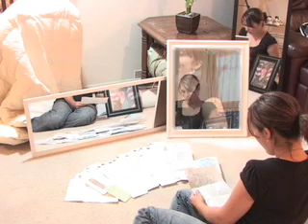What is Love?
An interview with a woman who's husband passed away after 39 years and an interview with a young woman soon to be married.